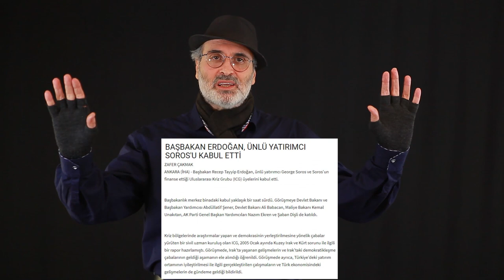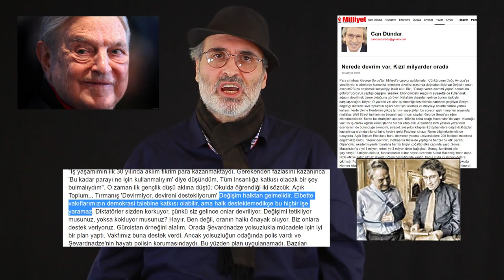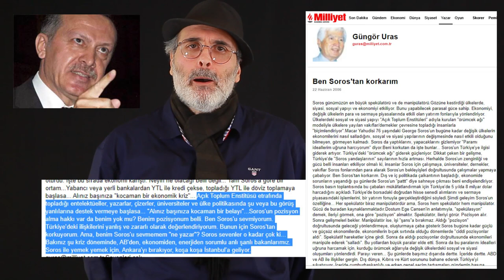Siyah Şapkalı Adam / Soros'u Türkiye'ye kim davet etti?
Bazı kesimler tarafından Şeytanın oğlu olarak da adlandırılan, Cumhurbaşkanı Erdoğan ve Ak Partililerin FaizLobisi'nin başı olarak gördüğü nefret ettiği ve esas işlevi borsa spekülatörlüğü olan ünlü yatırımcı ve Soros Fon Yönetimi'nin başkanı George Soros'u Türkiye'de yatırım yapması için davet eden kim biliyor musunuz? İçinizde bilmeyen varsa videoyu izlesin, zira sizin için çok özel bir video hazırladım.. Afiyetle izleyin...